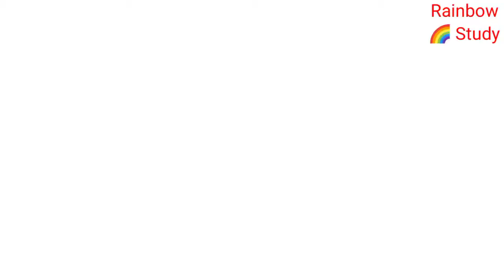संख्या पद्धति/Number System/Maths/भिन्न,हिस्सा,प्रतिशत पर अधारित प्रश्न/लक्ष्य 🎯 SUPER TET 2022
दोस्तों इस वीडियो में हम देखेंगे संख्या पद्धति यानी number system से सम्बंधित प्रश्नों को देखेंगे और प्रश्नों को हल करने का बहुत ही आसन तरीका सीखेगें ।
साथियों अगर आपको वीडियो पसंद आए तो Like👍 🙏share 🙏 जरूर करें

संख्या पद्धति
number system
Railway-group-d

About This Vedio
●how to solve number system question
●maths trick in hindi
●vedic maths trick in Hindi
●maths short trick book in hindi
●Profit and loss short trick for railway,
●ssc, exam
●Profit and loss for best trick for up police
●Number system trick in Hindi
●YouTube best trick in Number system in Hindi
● संख्या पद्धति के महत्वपूर्ण प्रश्न
●most imp question in age problem
●all previus year question number systemके अति महत्वपूर्ण प्रश्न